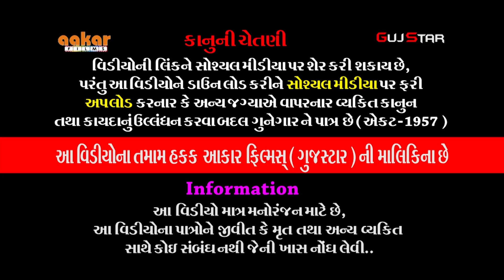જય રામાઘણી રામામંડળ - ગોંડલ - 13 [ શ્રી ખેતરવાળા મેલડી માતાજી ] Live - જામ દાદર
ALBUM :- Jay Ramadhani Ramamandal - Gondal
ARTIST :-  all  artist of ramadhani ramamanadal - gondal
MUSIC :- live
PALCE :- shri  chamunda garbimanadal - jam dadar,